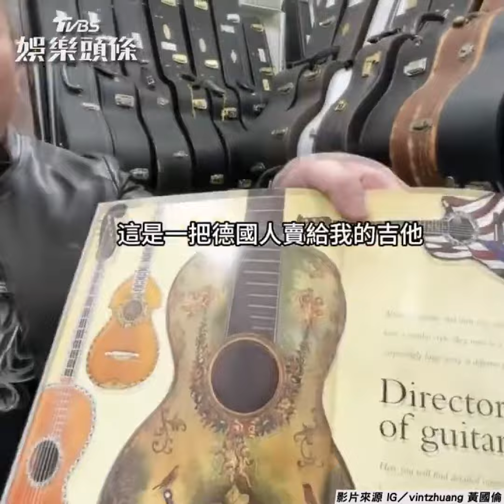黃國倫臉盲「舅媽當粉絲」 寇乃馨笑:記不住你咬我?｜TVBS新聞@TVBSNEWS01